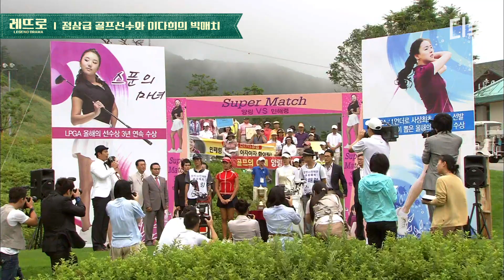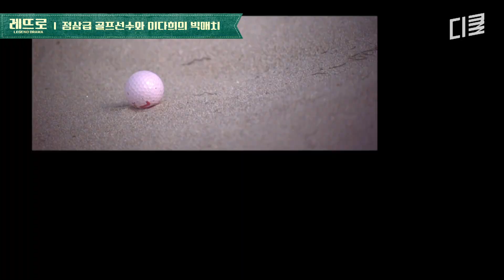잔디 위 맨발 배추도사가 알고 보니 친아빠..?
🎪 레전드 드라마 여기로!